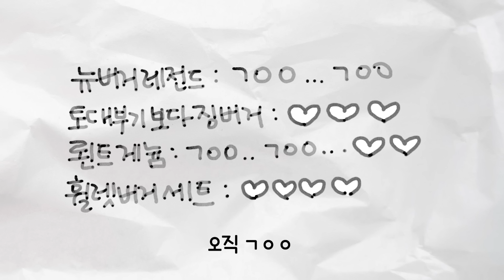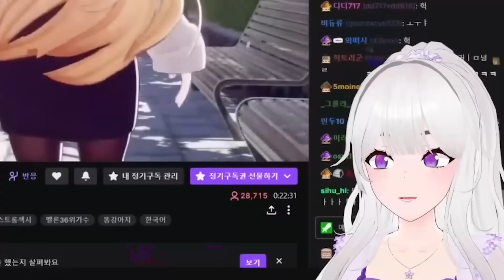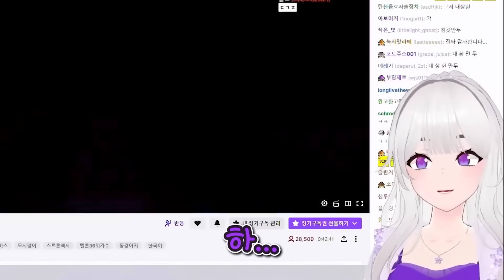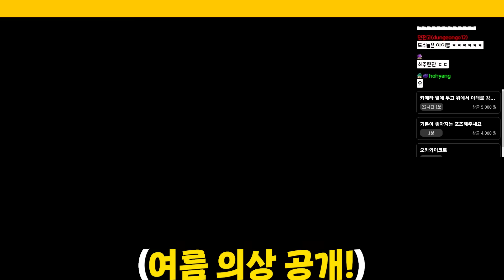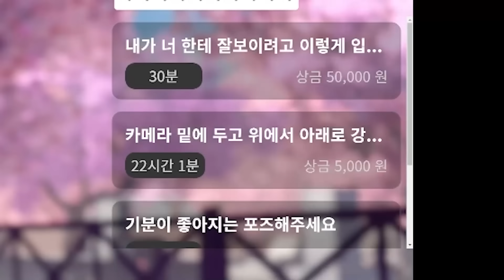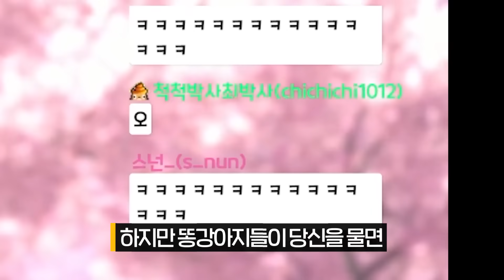징버거 NEW아바타 공개!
징버거 뉴아바타 드디어 공개!
여러분 정말 고마웠어요 앞으로도 많이 사랑해주세요! ❤💛
이제 유튜브에서도 구버거의 라스트댄스 영상들 좀 나오다가 점점 뉴버거로 교체되어서 나올거에요!
마지막 구버거의 유튜부영상도 맛있게 봐주세요!

영상/ 퍼뜩